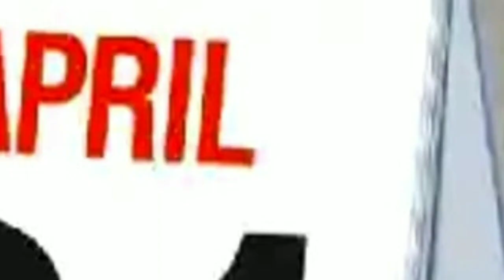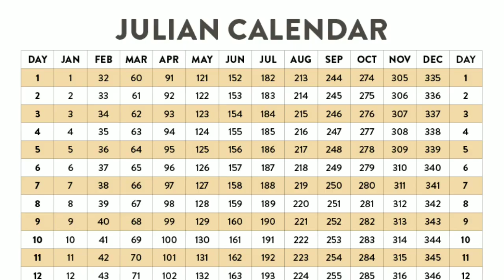April fool day 🤩 1 April ko kyon manaya jata hai || मूर्ख दिवस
इस वीडियो में आपको अप्रैल फूल डे के बारे में पूरी जानकारी मिलेगी। कब से मनाया जा रहा है और क्यों मनाया जा रहा है।